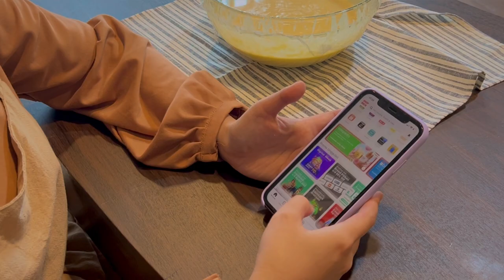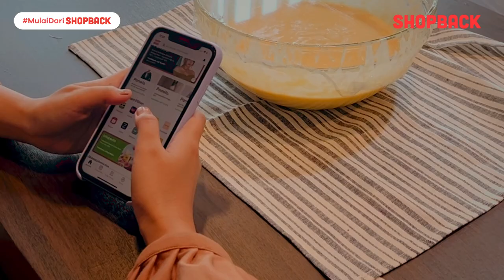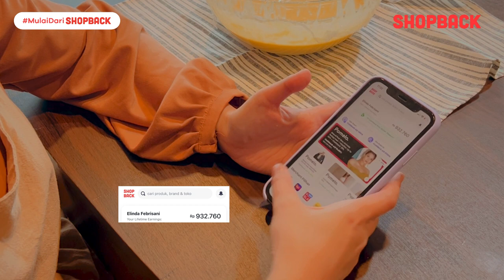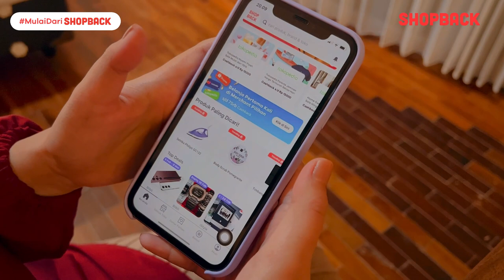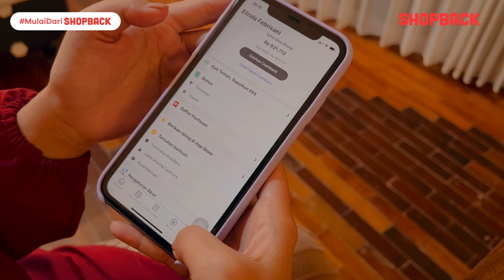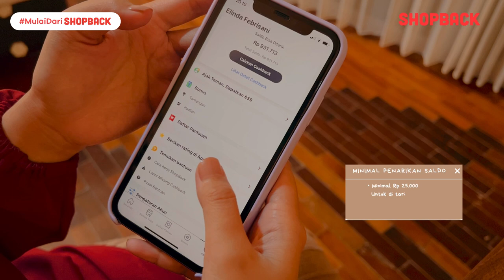HARI PRODUKTIF DALAM HIDUPKU BIKIN KUE PUKIS PAKAI CAROTE COSY |TIPS BELANJA TERUS TAPI TETAP UNTUNG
SHOPBACK adalah situs Cashback terkemuka di APAC yang membuat pengguna dapat berbelanja dengan lebih hemat dan cerdas.

Yang mau belanja online jangan lupa pakai ShopBack! Akan ada cashback untuk setiap transaksi online yang kamu lakukan di merchant dan ecommerce favoritmu melalui ShopBack. Jadi belanja online dobel dobel untungnya karena

2. Nanti kamu akan diarahkan ke halaman promo ShopBack
3. Pilih merchant e-commerce favoritmu
4. Klik dan nanti akan diarahkan ke store e-commerce
5. Belanja dan bayar seperti biasa
6. Cashback nya akan masuk ke akun ShopBack kalian

Bahan-bahan untuk bikin kue Pukis :
- 2 Butir telur
- 250 gr Tepung protein sedang
- 75 gr Gula pasir
- 100 gr Margarin cair
- 200 ml Santan
- 30 ml Madu
- 1 sachet Susu kental
- 1/2 sdt Ragi Instan
- Toping Meises Ceres coklat & keju

Silahkan nyalakan SUBTITLE untuk bahasa yang lainnya , pilih RESOLUSI tertinggi untuk kualitas video yang yang lebih jernih.

Bantu suport Channel YouTobe aku yaaa semuanya biar berkembang dan aku makin semangat untuk membuat konten yang menarik setiap minggunya.

Camera 🤳🏻 : Fuji Flm XA 5

      - Pesan Pribadi melalui IG
       - Line
          elinda febrisani tanpa (@)